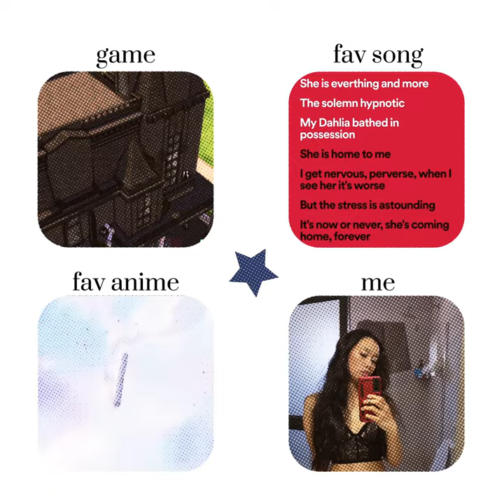sims4 vermilion sanji vinsmokesanji charlottepudding pudding onepiece